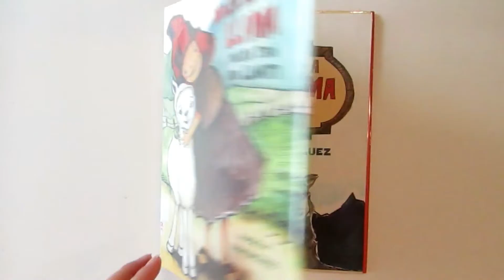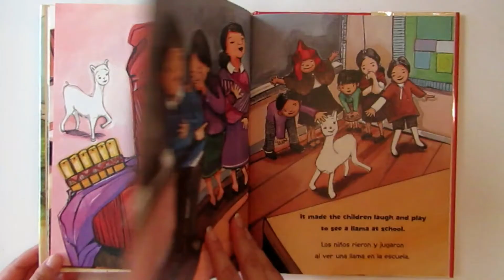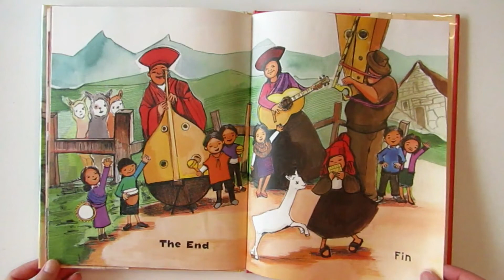MARIA HAD A LITTLE LLAMA | MARÍA TENÍA UNA LLAMITA | READ ALOUD BOOKS | CUENTOS PARA NIÑOS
Amazon link to purchase book

Welcome to READ IT AGAIN! Maria Had A Little Llama -  María Tenía Una Llamita by Angela Dominguez is a bilingual book written in English and Spanish. This book is great for children who are learning a second language.

SPANISH:
Bienvenido a LEELO OTRA VEZ!

Maria Had A Little Llama -  María Tenía Una Llamita por Angela Dominguez es un libro bilingüe escrito en inglés y español. Este libro es ideal para los niños que están aprendiendo un segundo idioma.